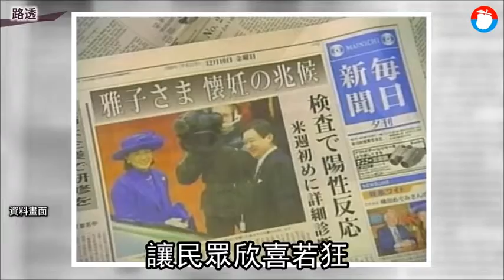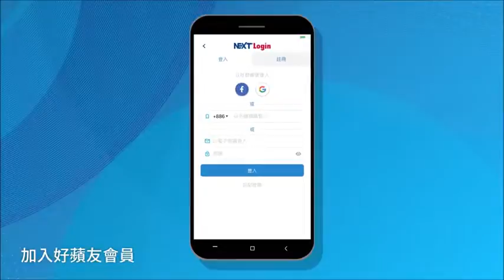【Hello令和】日本新皇后雅子 從外交界之星到皇后之路 | 蘋果新聞網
隨著德仁登基成為新日皇，罹患「適應障礙症」的妻子雅子能否勝任皇后職位，再受各界矚目。雅子去年12月過55歲生日時，曾坦言她「對未來有些許不安，但為了人民的幸褔，會盡全力做好公務」。5月25日美國總統川普將抵日訪問3天2夜，是德仁即位後首位來訪的外國貴賓，英語流利的雅子勢必將陪同接待，但川普目中無人又歧視女性，宮內廳相關人士擔心，雅子會不會因為壓力太大取消後續其他公務，甚至缺席招待中國國家主席習近平等重要外賓的場合。